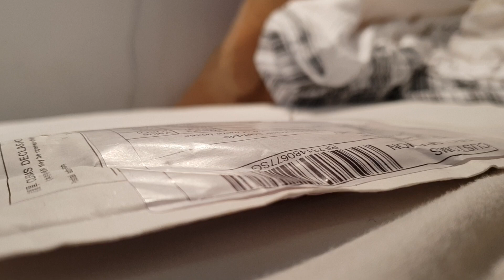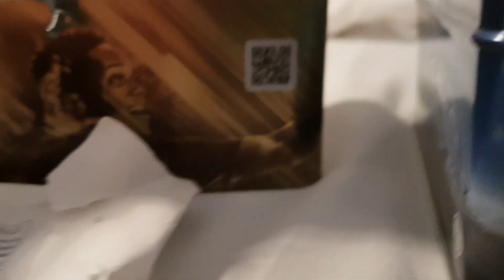Battle droid unboxing